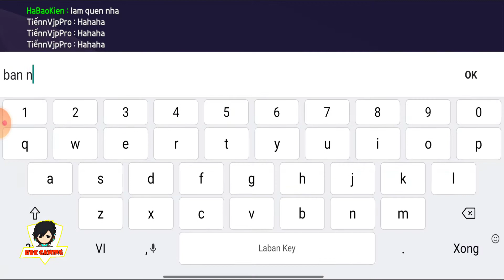Play Together - Cách Xác Định Nơi Có Cá Hiếm Siêu To Khổng Lồ và Mẹo Câu Cá Cơ Bản Cần Phải Biết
Hôm nay HBKGaming sẽ hướng dẫn mọi người cách câu cá trong play together có thể xác định được vị trí các khu vực có cá to siêu hiếm, cách nhận biết kích thước cá lớn cá bé khi đang câu và cách đổi tư thế khi đang câu cá.

Kênh HBKGaming hứa hẹn sẽ tạo ra những Video hay nhất cho các bạn xem ! Tôi yêu các bạn rất nhiều !!!
Mọi ý kiến đóng góp hay gạch đá anh em cứ "COMMENT" ném thoải mái nhé @.@